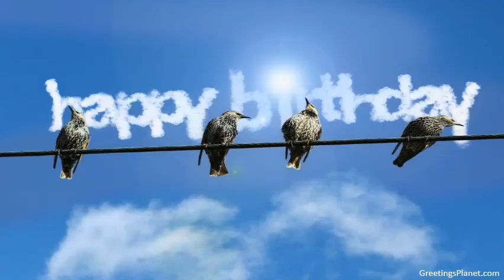Happy Birthday to Deepan